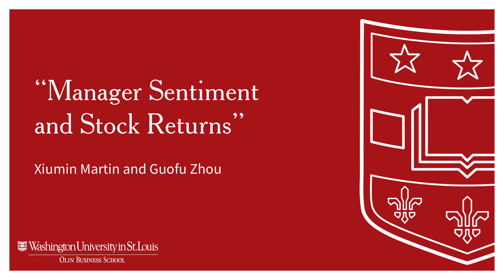Olin researchers answer: Why should investors be wary of an upbeat company leader?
Olin professors Xiumin Martin and Guofo Zhou's forthcoming piece in the Journal of Financial Economics develops their "manager sentiment index," a highly predictive measure that forecasts stock performance based on positive or negative messaging from company leaders. They discovered that highly upbeat messages from executive tend to precede declines in market returns. Learn more about their research, which received best paper honors from the Certified Financial Institute in 2017.